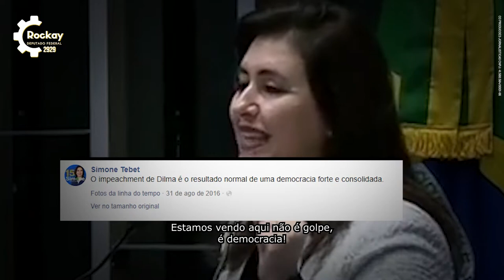Vote 2929: Rockay para deputado federal na Paraíba